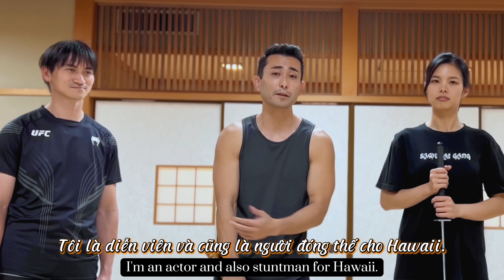SWORD LESSONS TAUGHT by SAMURAI／Bài học kiếm được dạy bởi một samurai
⚪︎SAMURAIGANG
👉 Một đơn vị trưng bày những thanh kiếm truyền thống của Nhật Bản tại các sự kiện quốc gia. Tại Việt Nam, chúng tôi đã được mời đến các trường đại học và trại trẻ mồ côi, v.v., và tích cực tham gia các hoạt động giao lưu và từ thiện. "Tôi muốn tăng cường các hoạt động của mình tại Việt Nam."

⚪︎Apparel brand produced by Samurai./Thương hiệu may mặc do Samurai sản xuất.

Everyone! Get it!/Tất cả mọi người! Nhận áo phông Samurai!

Samurai Nhật Bản anh “Isamu”, nữ diễn viên hành động mặc Kimono “Yuri”

Đây là kênh video về bộ đôi Samurai Nhật Bản, một sự kết hợp chưa từng có, và tại đây sẽ có những màn đấu kiếm hấp dẫn của các võ sĩ đạo được thực hiện tại Nhật Bản dành riêng cho khán giả Việt Nam.